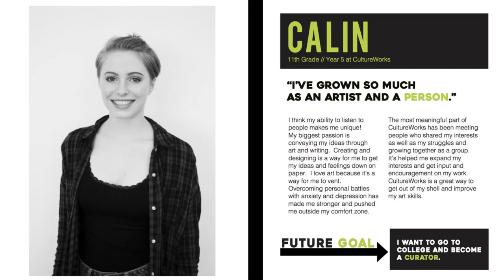We Are WO: Calin Firlit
A look at Calin Firlit, an artist here at WO who had her work shown in New York.